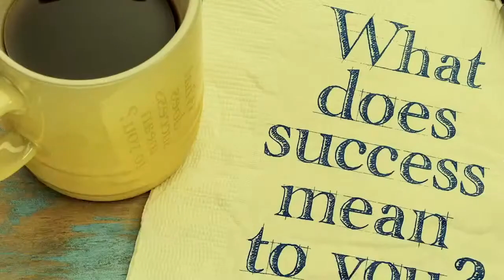TGo with Greg Reid Secret Knock 2021 replay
This footage was captured of Greg Reid interviewing TGo during the #1 Network Event in the Country... Secret Knock and we just had to share!

Dr. Greg Reid Award-Winning Author | Keynote Speaker | Film Producer Greg is an entrepreneur known for his giving spirit and a knack for translating complicated situations into simple, digestible concepts. As an action taking phenomenon, strategy turns into results fast and furious, and relationships are deep and rich in the space he orbits. A firm believer in the role of win-win partnerships and making a difference in others to succeed. He can be found having a great time brewing up inspiration, occasionally breaking into song and dance, and being of service to those around him. SecretKnock.co